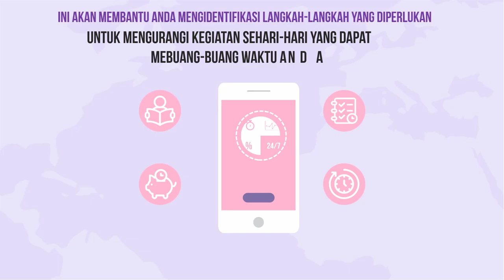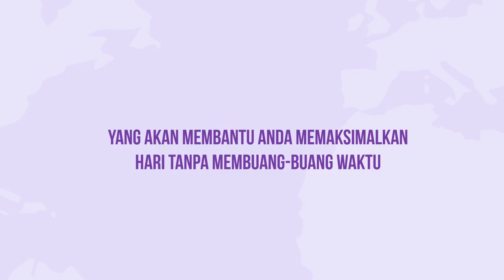085383904419- Jasa pembuatan video promosi/iklan resmi di Kampar, Bangkinang